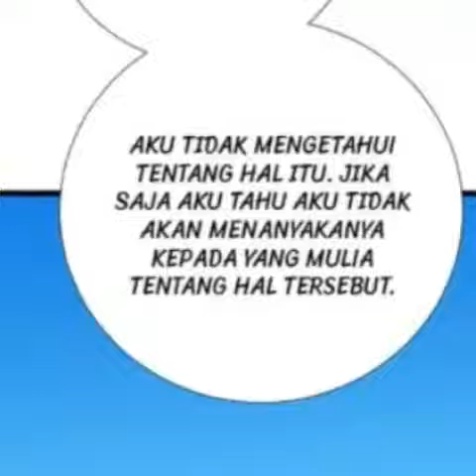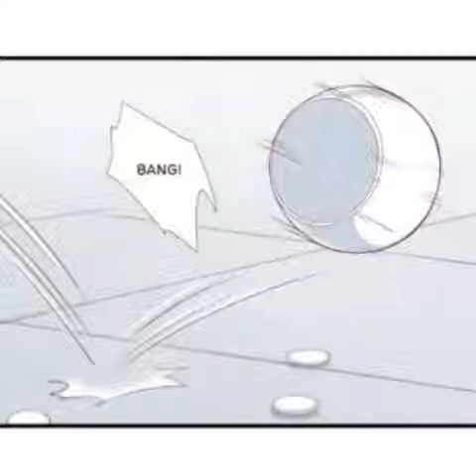Komik Permaisuri Yang Sibuk Episode 59